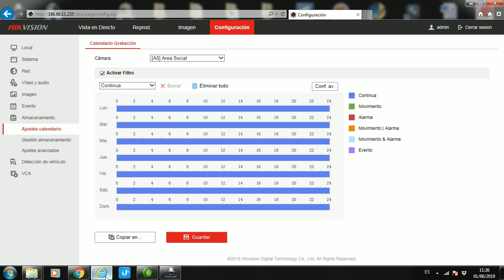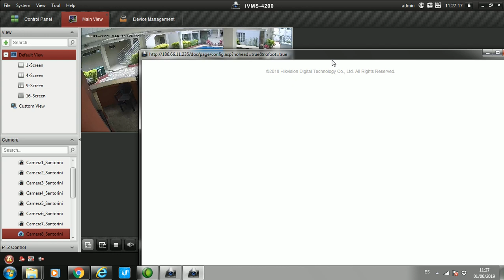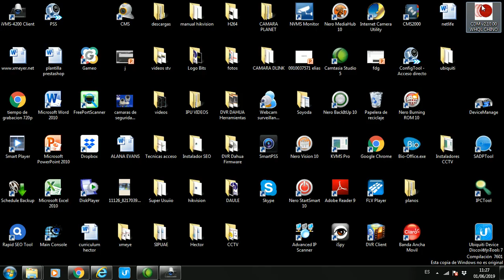Hikvision No graba uno o varios canales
Video tutorial sobre como activar o verificar de forma remota usando el navegar o ivsm 4200 una o varias camaras

Guayaquil - Ecuador